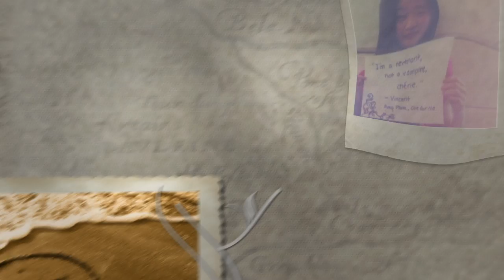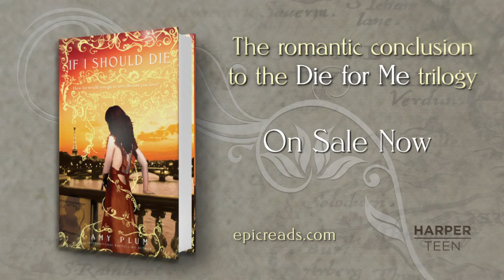IF I SHOULD DIE by Amy Plum -- Official Book Trailer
The unthinkable has happened. The revenants have been betrayed by one of their own, who has captured and destroyed Vincent's body in an attempt to steal the powers of the Champion. But just as Kate is about to give up all hope of ever seeing her love again, he calls out to her—"Mon ange."

While the revenants investigate this mystery, Kate and Vincent have to deal with another problem they can't ignore: how can they stay together when Vincent is just an apparition? As the strain of their situation begins to take its toll, a ray of hope appears. But soon Kate must ask herself, what is she willing to sacrifice to get back her beloved?

Or find IF I SHOULD DIE at these online booksellers!